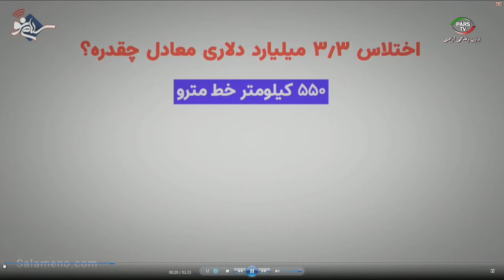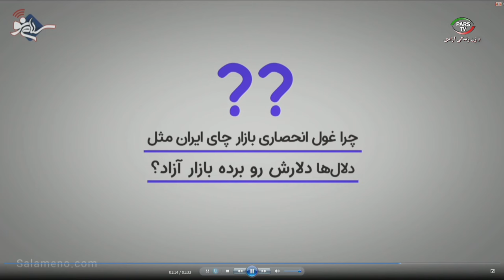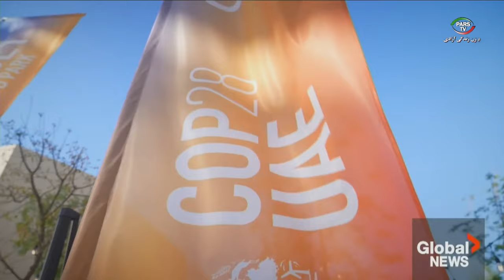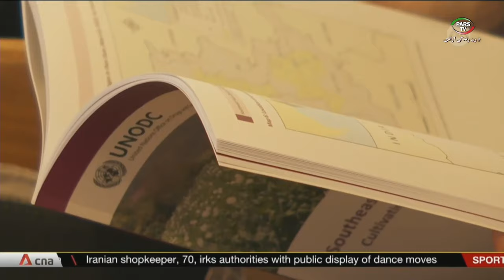اخبار با لیلا هاشمیان